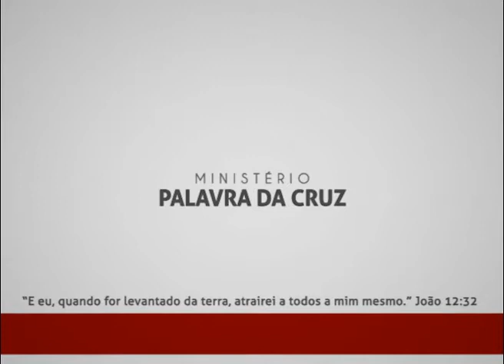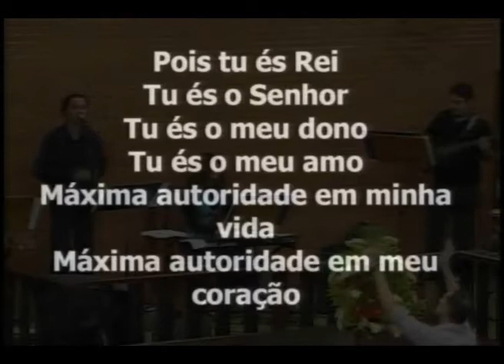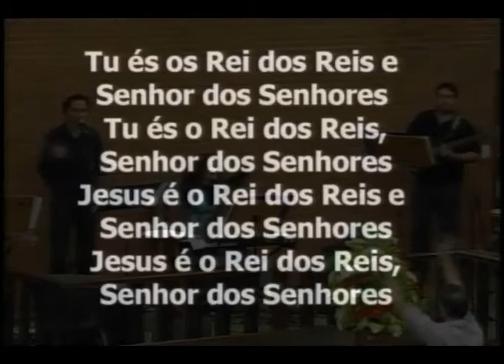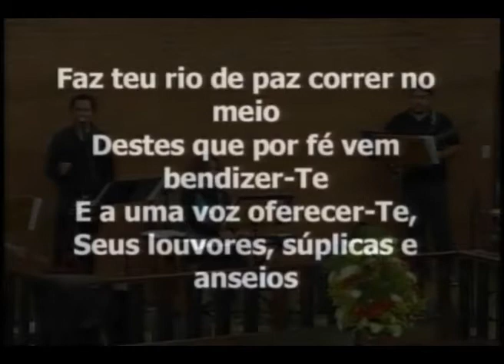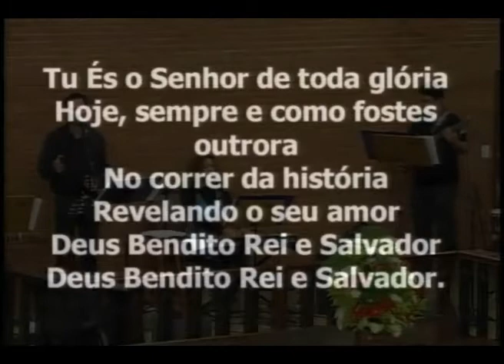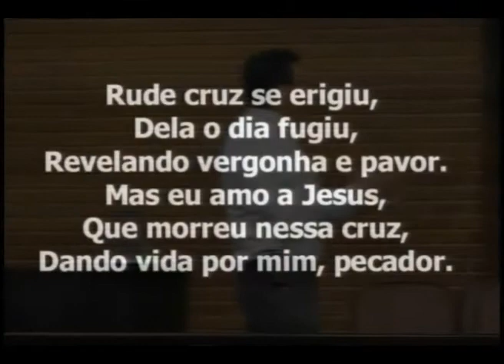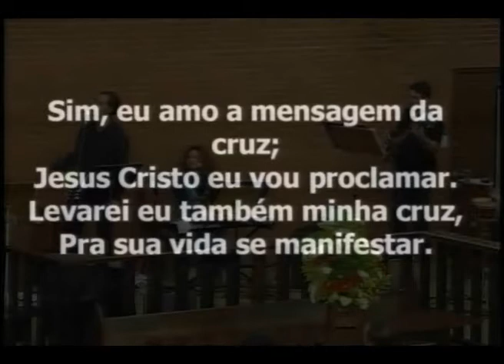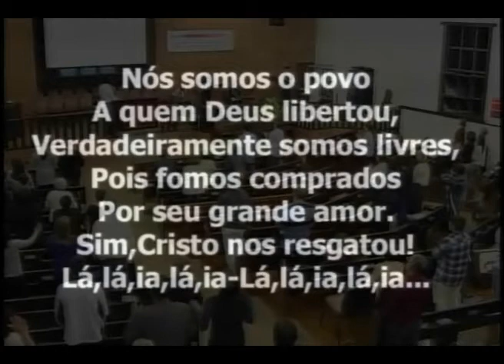CULTO DE LOUVOR - Glenio Fonseca Paranaguá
LINK PARA DOWNLOAD DO ÁUDIO -